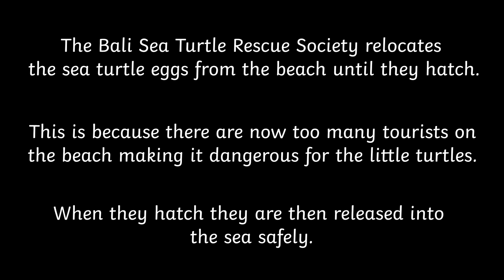The Teacher Traveller and the baby turtles